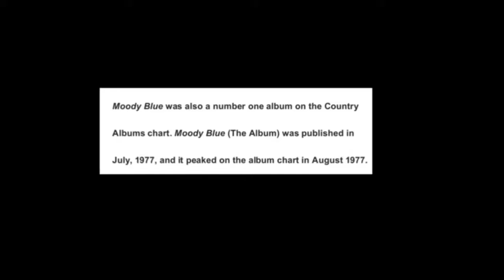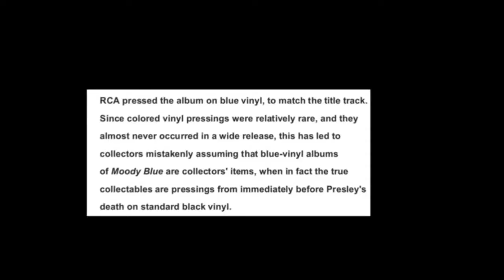"Moody Blue" (Live)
"Moody Blue"
Elvis' last # 1 song in his lifetime.
by Joel Mathis & Countryside
at Ramada Inn Valdosta, GA